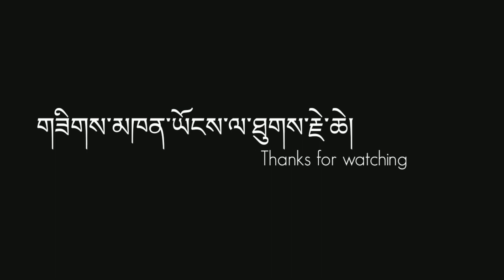Namgyal Monastery School (Dharamshala, India): Children's Day November 2018 (REBOOT)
༄༅། །ཕྱི་ལོ་ ༢༠༡༨ ཟླ་བ་ ༡༡ ཚེས་ ༣ ཉིན་རྣམ་གྲྭ་སློབ་གཉེར་ཁང་གི་སློབ་ཕྲུག་རྣམ་ནས་འཛམ་གླིང་བྱིས་པའི་དུས་ཆེན་སྔ་སྣུར་སྲུང་བརྩི་ཞུས་པའི་བརྙན་ཐུང་།

Namgyal Monastery (also often referred to as "Dalai Lama's Temple") is currently located in Mcleod Ganj, Dharamsala, India. It is the personal monastery of the 14th Dalai Lama. Another name for this temple-complex is Namgyal Tantric College.

This monastery's key role is to assist with rituals involving the Dalai Lama of Tibet. Its main tantric practices reportedly include those of Kalachakra, Yamantaka, Chakrasamvara, Guhyasamaja, and Vajrakilaya.

Namgyal Monastery in Tibet

Founded in either 1564 or 1565 as Phende Lekshe Ling (on the foundations of the since defunct monastery called Phende Gon) by the Second Dalai Lama Gendun Gyatso, Namgyal Monastery was renamed in honour of the female long-life yidam (a manifestation of Buddhahood) and longlife deity Namgyälma in 1571.

Since the completion of construction on the Potala Palace (begun by the Fifth Dalai Lama), Namgyal was traditionally housed in the red section at the top of that building in Lhasa.

Namgyal Monastery in exile in Dharamshala, India

Following the failed Tibetan Uprising of 1959, Namgyal Monastery was re-established in exile in Dharamshala, India, where it continues, active, to this day.

With thanks